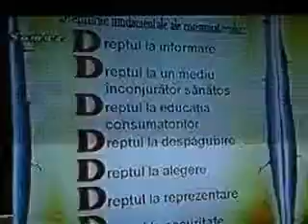Ziua consumatorilor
Ziua consumatorilor marcată la Botoşani